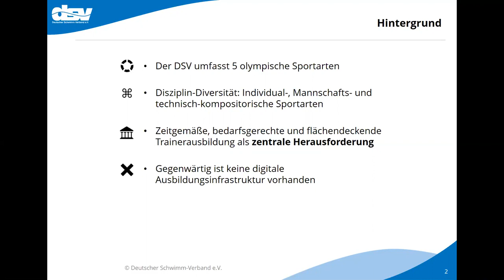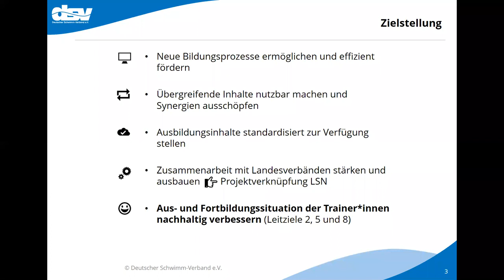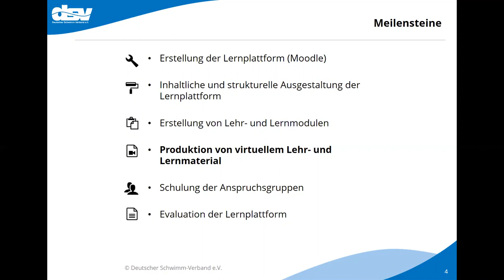DSV E Learning Plattform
Projektvorstellung des Trainer*in-Projektes im Rahmen von TrainerInSportdeutschland